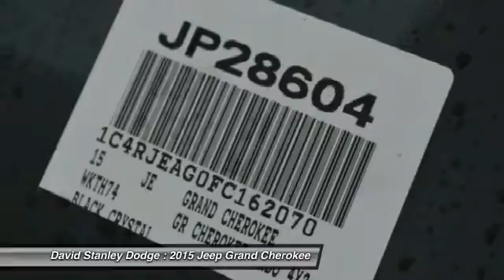2015 Jeep Grand Cherokee David Stanley Dodge JP28604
2015 Jeep Grand Cherokee Laredo

4D Sport Utility, 3.6L V6 24V VVT, and RWD. Hold on to your seats! Perfect Color Combination! Looking for an amazing value on an outstanding 2015 Jeep Grand Cherokee? Well, this is IT! The precision-tuned 3.6L V6 24V VVT engine provides the very essence of performance, delivering substantial horsepower and torque.